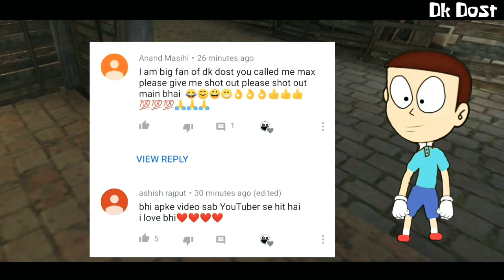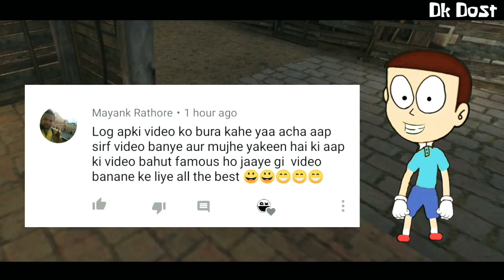Mr Meat - Horror Game #3 | Animated Horror story | Dk Dost